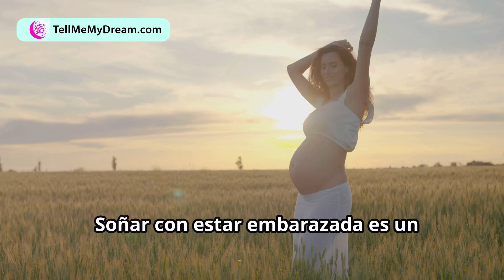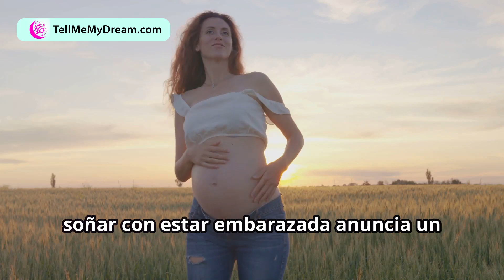¿Qué significa soñar con estar embarazada?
¿Qué significa soñar con estar embarazada? - Que Significa? Significado de los Sueños

En Este Video, Juan David Arbeláez -El Mentalista- Nos explica el significado sicológico de este sueño.